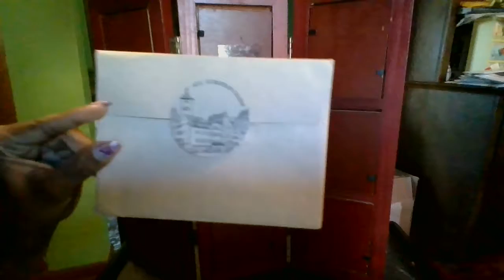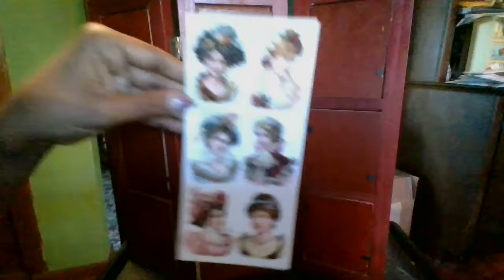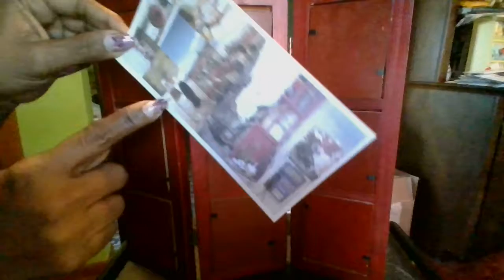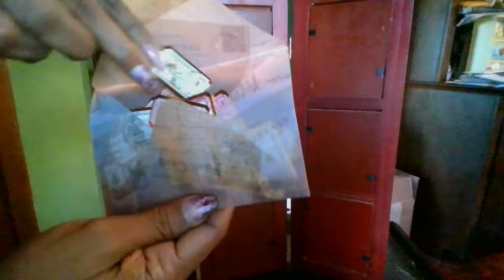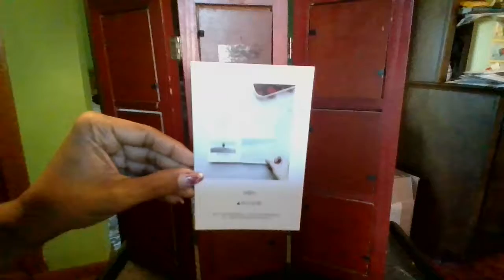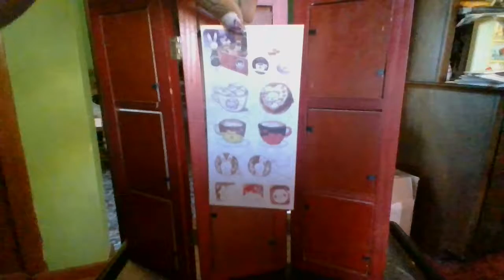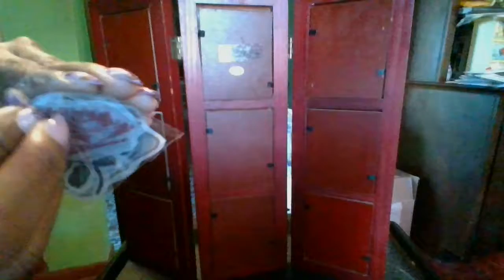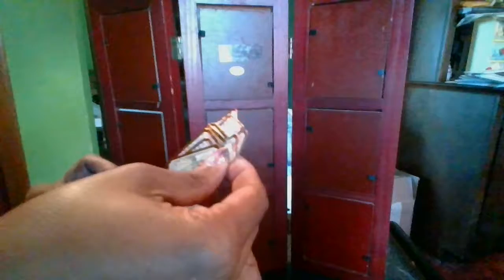Stickers Monthly Club August and October 2017 Retro Pack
August  is European Charm Retro Pack
October is But Coffee First Retro Pack

Cratejoy.com or Stickii.com